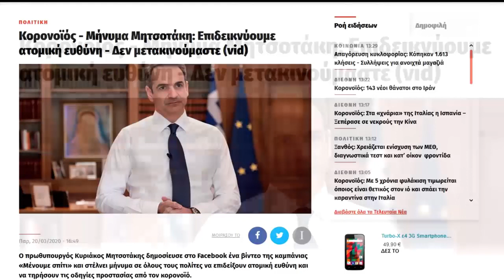Νεκτάριος Σαμαρτζής: Μένουμε Δυνατοί